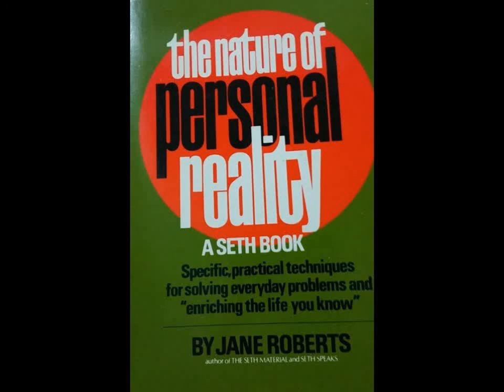The Nature of Personal Reality by Jane Roberts - Introduction